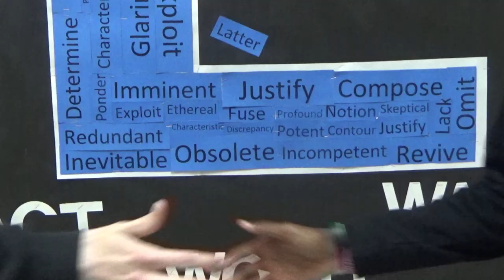LHS BDN - AV1 Students Holiday Lip-Sync - Mr. Grinch 2019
LHS BDN Student News - Lebanon High School Blue Devil News -  AV1 Students Holiday Lip-Sync - Mr. Grinch 2019